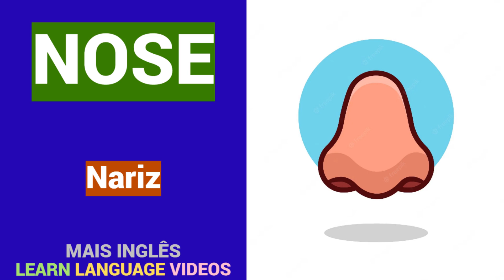21 PALAVRAS em INGLÊS | Educação | Vocabulário | Aprender | Estudar | INGLÊS - PORTUGUÊS.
21 PALAVRAS em INGLÊS.
Vocabulário.
Online.
Grátis.
INGLÊS - PORTUGUÊS.

Obrigado.